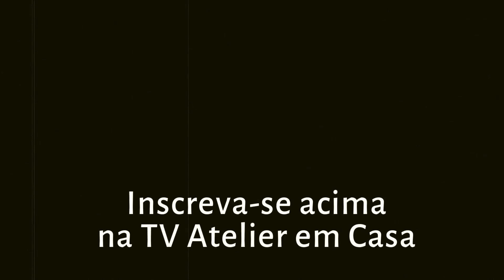QUAL A SUA PORTA DE ENTRADA PARA A ARTE E A LINGUAGEM?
Isso é - eu posso arriscar! - uma espécie de "regra". Todo mundo tem um artista, um estilo, um movimento que prefere que gosta mais em artes. Normalmente essa é a sua porta de entrada para esse mundo tão diverso...